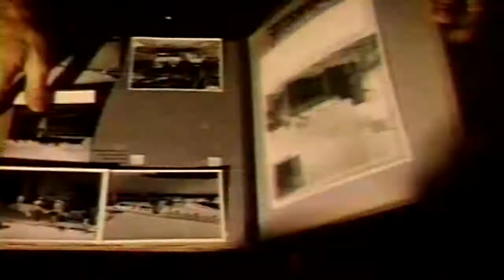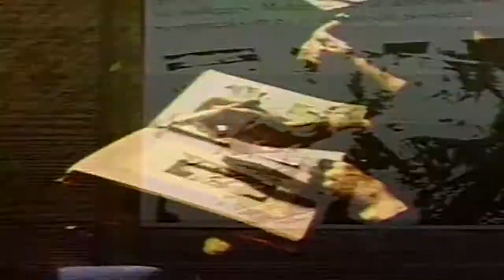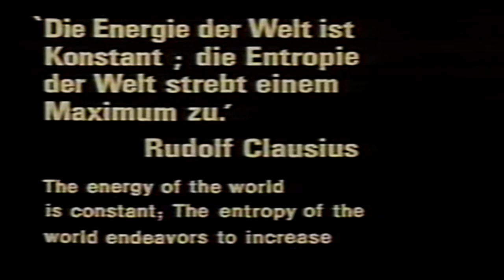Tom Verlaine - A Town Called Walker [DJK VIDEO]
De Television